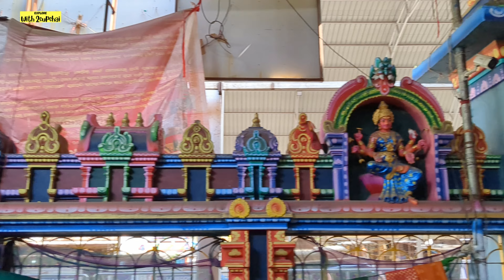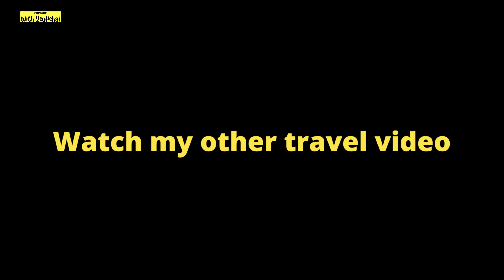এই মন্দিরে দেবী রয়েছেন মাটির ১০ ফুট গভীরে । ।Sri Yellamma Pochamma Devasthanam। Balkampet ।Hyderabad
হায়দ্রাবাদ শহরের ৭০০ বছরের পুরোনো এই মন্দিরে দেবী রয়েছেন মাটির ১০ ফুট নিচে। দেশ বিদেশ থেকে বহু মানুষ এই মন্দিরে পূজো দিতে আসেন। কি সেই মন্দিরের ইতিহাস ,কিইবা মাহাত্ম জানতে পুরো ভিডিওটি দেখতে ভুলবেন না।
আমার অন্যান্য ট্রাভেল সিরিজ দেখতে চাইলে -

If you like my videos, PLEASE SHARE them and let others get inspired to explore this beautiful world.

About Me-
My name is soumitra dey, a travel lover and love to explore new places.Also love to travel by cycle and want to trek most difficult trek routes.My dream is travel all over the world before i die.So please support my dream.